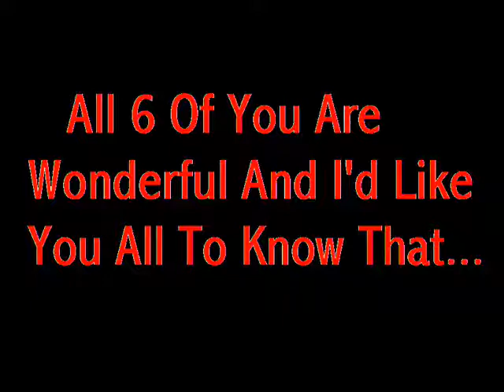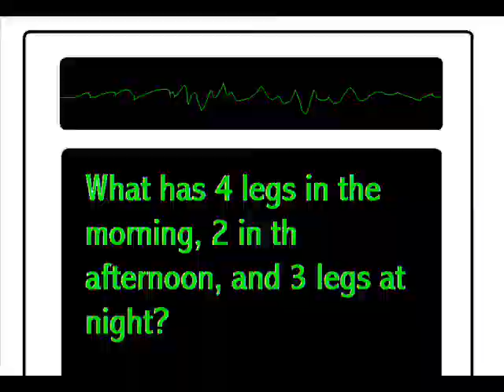No More TubeComix